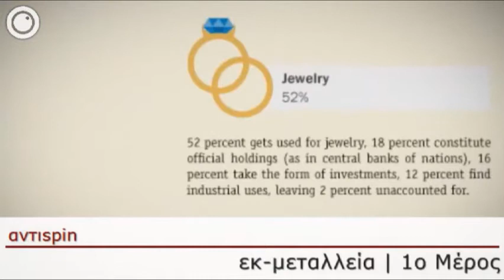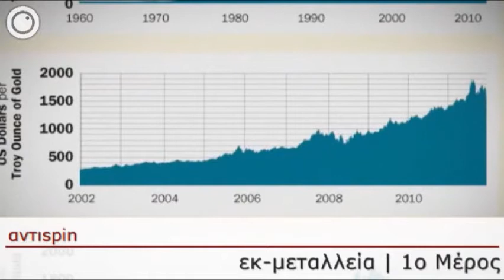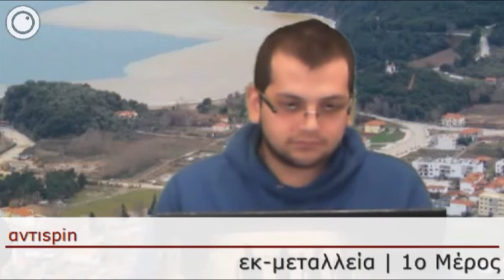αντιspin | Εκ-μεταλλεία (μέρος α΄)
Η εκπομπή της Τρίτης, 9 Απριλίου 2013

Τραπεζίτες, βιομήχανοι, κράτος: Μια οικογένεια με στενούς, συγγενικούς δεσμούς χρήματος.

Η λειτουργία των μεταλλείων της Χαλκιδικής, ιδωμένη μέσα στο πλέγμα πολιτικών και οικονομικών σχέσεων των κατά καιρούς ιδιοκτητών τους.

Από την ΑΕΕΧΠ&Λ στην ΜΕΤΒΑ και τις καναδικές πολυεθνικές, μέσω του τραπεζικού συστήματος, υπό την πολιτική σκέπη κυβερνήσεων από τον Βενιζέλο ως τον  Μεταξά και το ΠΑΣΟΚ.

Το πρώτο μέρος, με το ιστορικό πλαίσιο από την αρχαιότητα έως τη δεκαετία του 1980